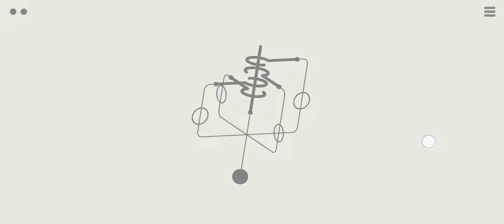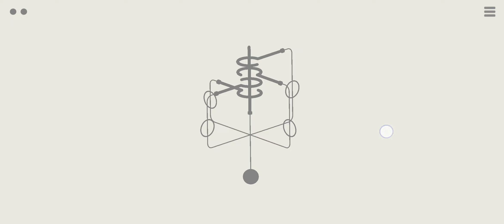Hook 2 level 36